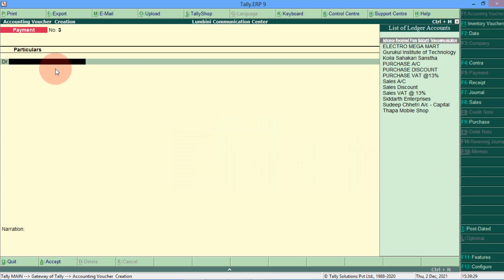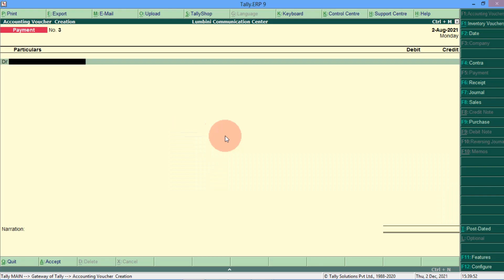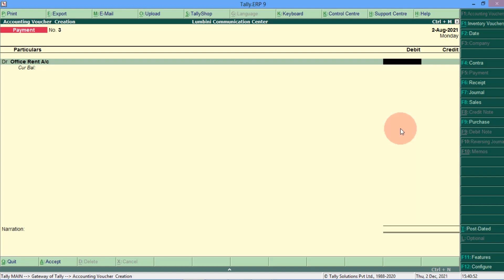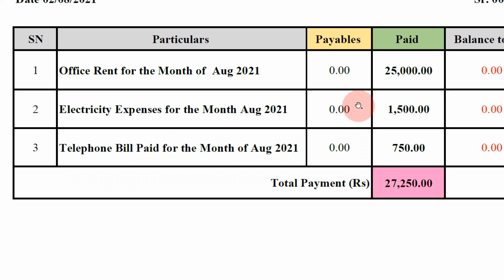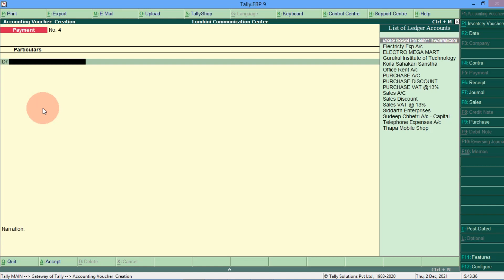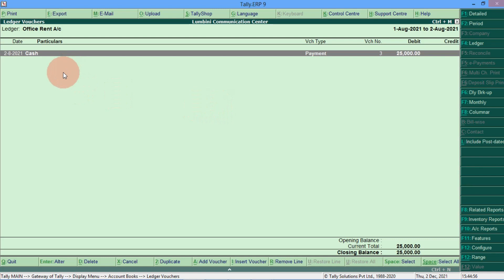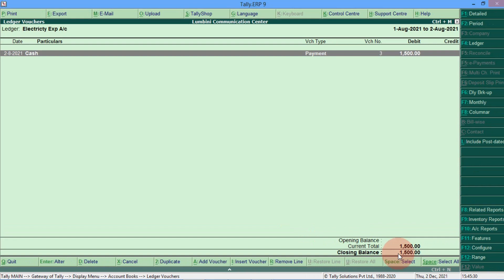29 Payment Voucher Entry Indirect Expenses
This is 30th chapter of Tally ERP 9 Complete Course Series. The Full Course is consisting of 55 Videos. Each Videos represents particular chapters. You may go through chapter by chapter. In addition to that I also have uploaded 8 hrs. complete Tally course for your convenient.